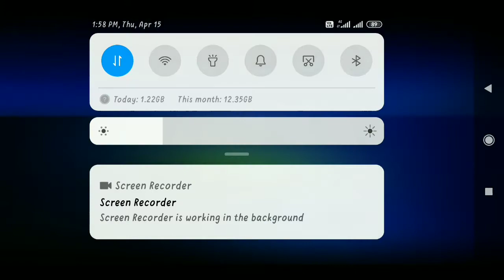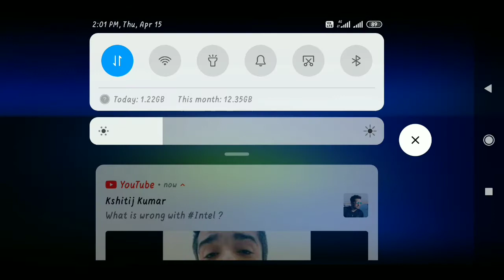Projects car's go walkthrough video part-1 (android|ios)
I'm playing on Redmi note 5
sorry guys I'm  in new house so my video  is coming late.